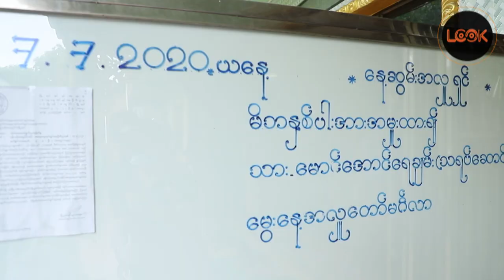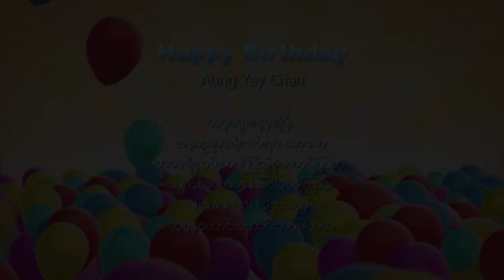Aung Yay Chan Birthday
Happy Birthday Aung Yay Chan . Today is your special day.Wishing you tohave a wonderful  Birthday.